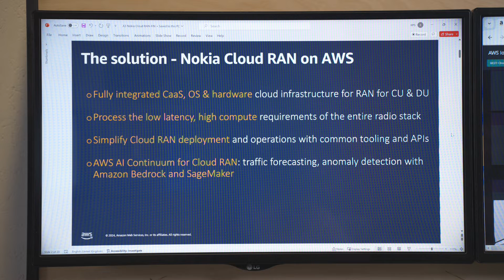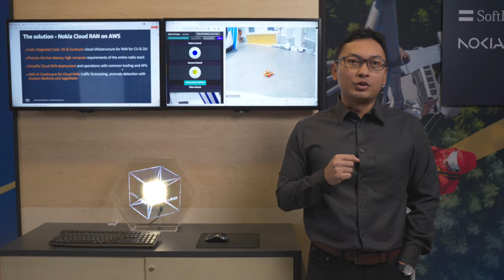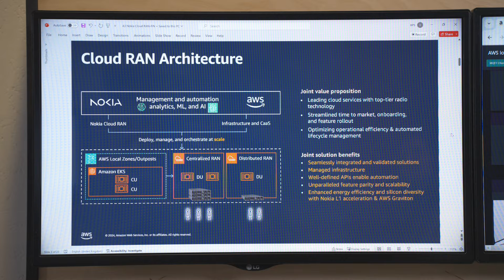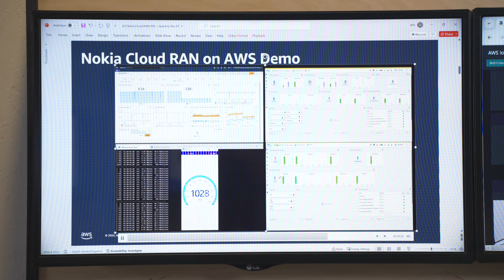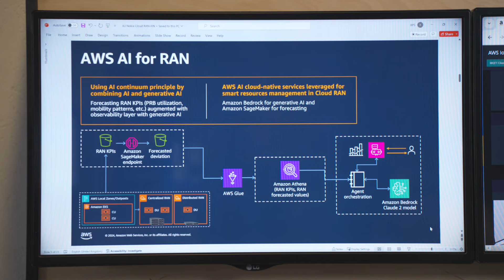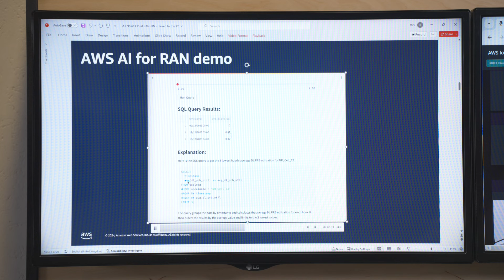Nokia Cloud RAN | Amazon Web Services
Transforming telcos -
Enhancing optimization for 4G and 5G Cloud RAN.